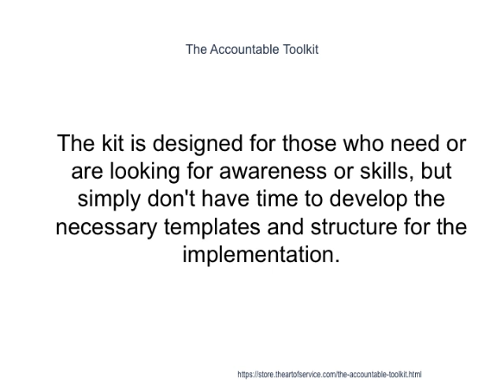The Accountable Toolkit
This innovative set of documents and ready-to-use templates will provide you with a head start for both learning and applying of a Accountable approach that meets today's standards.